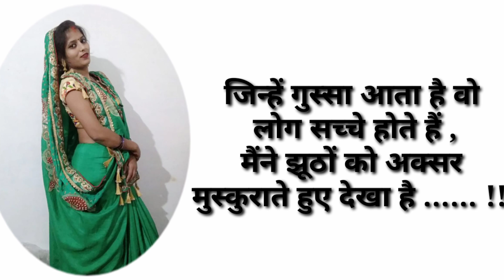शिर्डी के साईं बाबा के परम भक्त की यह बातें आपके जीवन को शांत और सरल बनाएगी